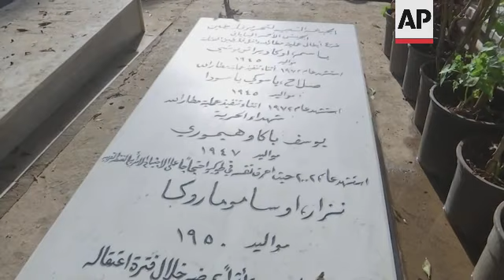Japan militant marks Tel Aviv attack in Lebanon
RESTRICTION SUMMARY:
ASSOCIATED PRESS
Beirut - 30 May 2022
1. Kozo Okamoto arriving at Al-Shuhada cemetery, helped by two Palestinians from the PFLP (Popular front for the Liberation of Palestine)
2. Okamoto walking between graves UPSOUND applause
3. Wreath being laid on grave of Japanese fighters
4. Close of grave
5. Okamoto with other Palestinians making the victory sign
6. SOUNDBITE (Arabic) Marwan Abdel Aal, Popular Front for the Liberation of Palestine:
"It has been 50 years. This is the golden jubilee for this operation that was carried out by Japanese rebels who believe in their own way in supporting the Palestinian cause, and they wanted to be part of this Palestinian struggle and they carried out this heroic operation. In loyalty to those who moved on this path, we must stand in respect especially that they have martyrs, and they have freed prisoners like Kozo Okamoto."
7. Mid of people at cemetery
8. SOUNDBITE (Arabic) Marwan Abdel Aal, Popular Front for the Liberation of Palestine:
"We are witnessing double standards in Ukraine, how they (the international community) say that the people of Ukraine have the right to resist while the Palestinian people are condemned if they want to resist. This international bias on the side of Israel and its interests, in its aggressions against the Palestinian people - this is what we are seeing today in the Palestinian territories. Palestinian rights are wasted even though the Palestinian opened their arms so that others meet in the middle of the road."
9. Palestinian flags
10. Tilt down from Palestinian flag to cemetery
STORYLINE:
A Japanese militant on Monday attended a ceremony in Beirut to commemorate the 50th anniversary of an attack on an Israeli airport carried out by members the Japanese Red Army.
The group is considered a terrorist organisation by the United States and other Western countries.
Kozo Okamoto, 74, served 12 years in an Israeli prison for the May 30, 1972, attack on the international airport outside Tel Aviv that killed 26 people.
He was freed in 1985 in a prisoner exchange between Israel and the Popular Front for the Liberation of Palestinian (PFLP), and was granted political asylum in Lebanon where he has been living for decades.
Okamoto, wearing a Palestinian flag around his neck with the slogan of the PFLP, looked frail and walked to the grave with the help of several men.
He did not speak during his 30-minute visit to the cemetery but smiled and waved.
The ceremony at a Beirut cemetery where many Palestinian militants were buried was organised by the PFLP and attended by a few dozen people and officials from Lebanese and Palestinian factions, including the Iran-backed Hezbollah.
Participants gathered around a grave commemorating the four Japanese who died in support of the Palestinians.
Okamoto's rare public appearance came two days after Fusako Shigenobu, who co-founded the Japanese Red Army, was released from prison after serving a 20-year sentence and apologised for hurting innocent people.
The Japanese Red Army, a violent ultra-leftist group that had links with Palestinian militants, was formed in 1971 and took responsibility for several international attacks, including the takeover of the US Consulate in Kuala Lumpur, Malaysia in 1975.
A breakaway Palestinian faction, the PFLP, carried out headline-grabbing attacks against Israel in the 1970s and 1980s.